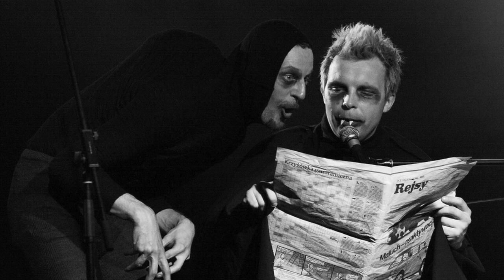Najdziwniejsze Zwierzęta Świata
Najdziwniejsze Zwierzęta Świata. Na Ziemi żyją stworzenia, o istnieniu których większość ludzi nie ma pojęcia. Niektóre gatunki są wpisane na Czerwoną Listę gatunków zagrożonych całkowitym wyginięciem, więc możliwe, że jest to jedyna okazja do zapoznania się z nimi.

0:00 Wstęp 10 Najdziwniejszych Zwierząt Świata
0:45 Moloch Straszliwy
1:37 Wyrak Upiorny
2:35 Agama Kołnierzasta
3:32 Czerwono Wargowa Ryba Nietoperz
4:35 Palczak Madagaskarski
5:35 Rawka Błazen
6:31 Diugoń Krowa Morska
7:16 Babirussa
8:15 Suchak Antylopa Stepowa
9:04 Strętwa
9:56 Zakończenie, Kliknij Subskrybuj